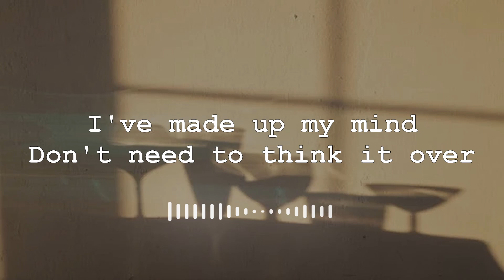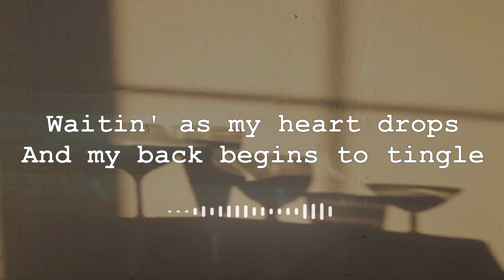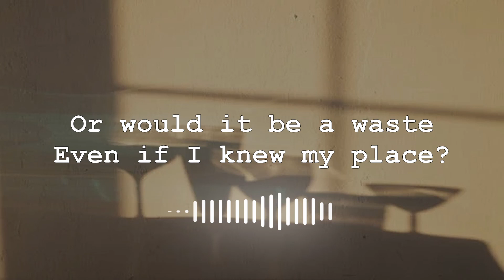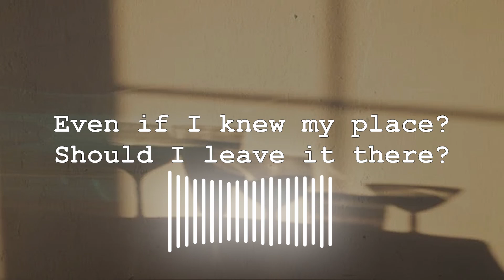CHASING PAVEMENTS (Lyrics) - ADELE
SINGER:
ADELE